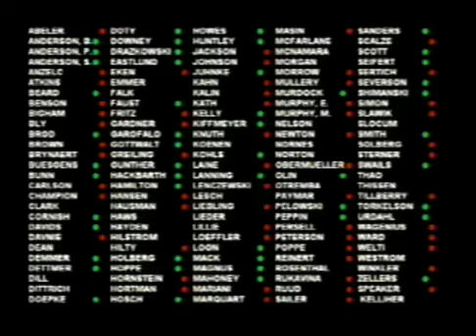ReCapitol Minnesota 4/30/09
Senior Political Correspondent Noah Kunin gives a recap of the day's legislative activity in the Minnesota Legislature. The big question today was whether or not the MN House would join the MN Senate in lifting the moratorium on new nuclear power plants.